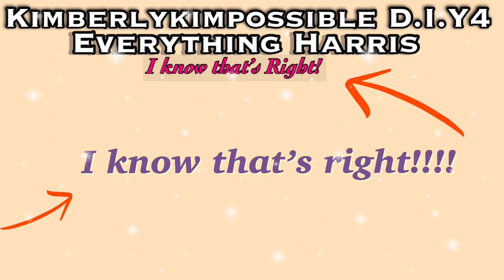Come with Me to get Braces 😬